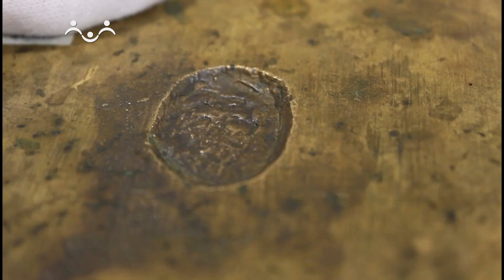Ориентиры про события на 09 августа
9 августа в Москве в музее имени Андрея Рублева откроется выставка «Гармония эмали. Меднолитая пластика».